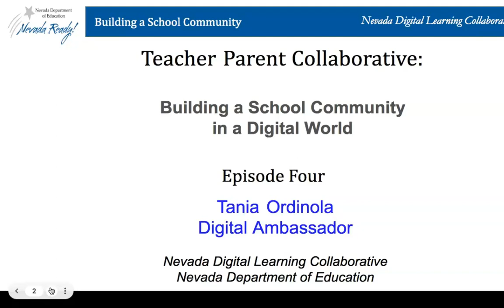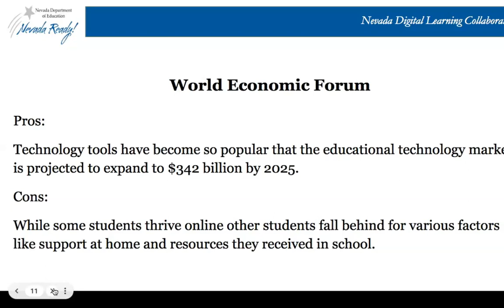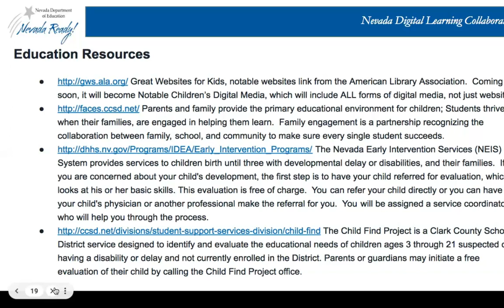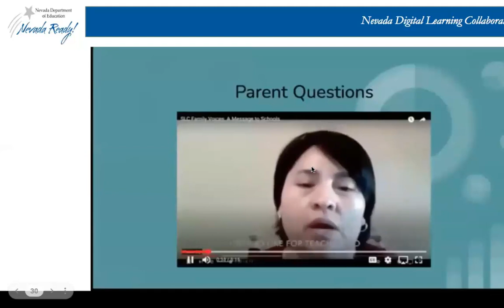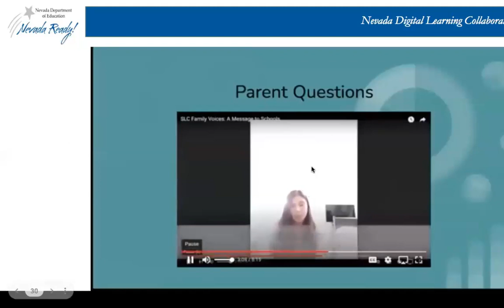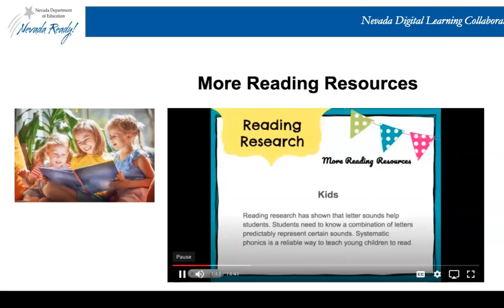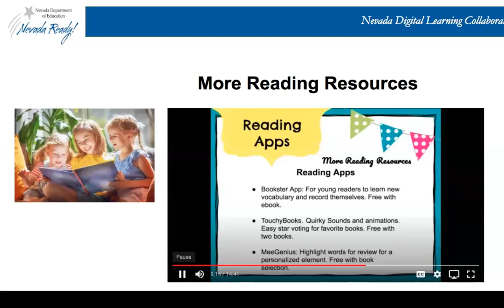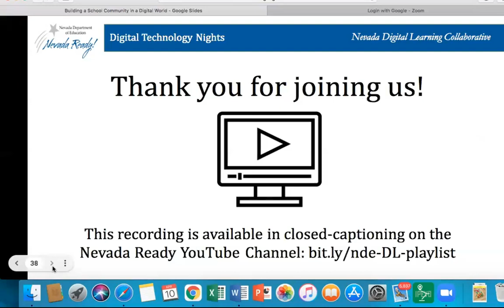Building a School Community in a Digital World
Building a School Community in a Digital World is a webinar that will help Parents, Teachers, and Administrators go through how much we have grown in our new digital era. Also, we will go over digital equity and how we can help provide resources and technology to all our students. In addition, parents will hear more Reading Tips to help students become proficient readers.